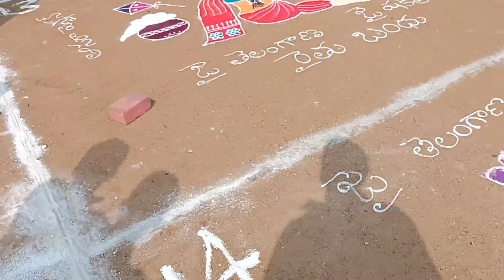Rangoli celebrations at zphsNagepur on eve of sankranthi festival 2023